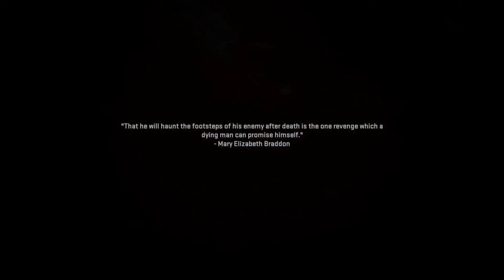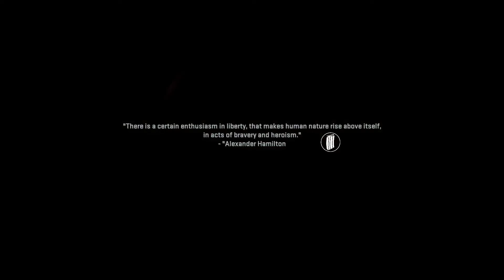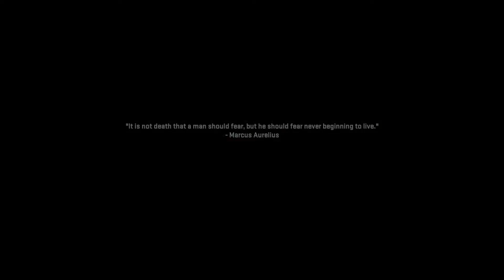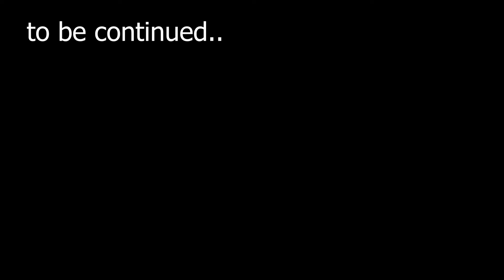MWII Campaign Playthrough p.2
In this video i give the newly released MW2 a try only this time, we will be playing through the campaign to completion. Its been a long time since i played COD so here are my first looks bck into the series.

Have you seen my Aim Lab World Record videos??